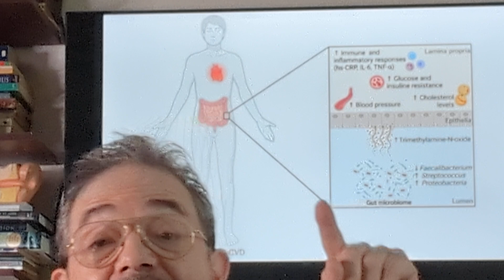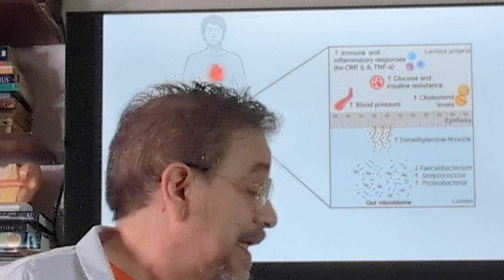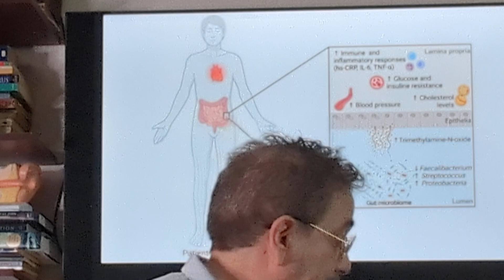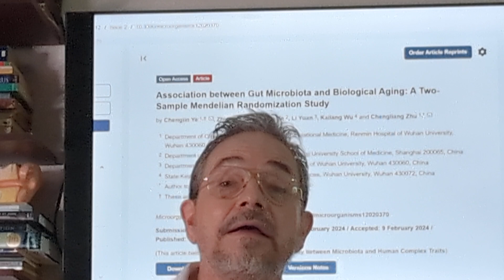CÓMO DISMINUIR EL ESTREPTOCOCO EN MICROBIOMA INTESTINAL. PARA EVITAR ENVEJECIMIENTO E INFARTOS.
Se está produciendo un cambio notable en la comprensión de la influencia del microbioma humano en las enfermedades cardiovasculares
 (ECV), aunque la asociación causal sigue siendo difícil de alcanzar.  Se realizaron una revisión sistemática y un metanálisis para sintetizar el conocimiento actual sobre la taxonomía microbiana y las variaciones de metabolitos entre los controles sanos (HC) y aquellos con ECV.  Una búsqueda exhaustiva que abarcó tres bases de datos identificó 67 estudios relevantes (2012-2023) que cubren patologías de ECV a partir de 4707 informes.  Se obtuvieron datos metagenómicos y metabolómicos, tanto cualitativos como cuantitativos.  El análisis reveló una variabilidad sustancial en las diversidades microbiana alfa y beta.  Además, se mostraron cambios específicos en las poblaciones bacterianas, incluido un aumento de Streptococcus y Proteobacteria y una disminución de Faecalibacterium en pacientes con ECV en comparación con HC.  Además, se informaron niveles elevados de N-óxido de trimetilamina en casos de ECV.  El análisis de parámetros bioquímicos indicó un aumento de la glucosa y los triglicéridos en ayunas y una disminución del colesterol total y de los niveles de colesterol de lipoproteínas de alta y baja densidad en individuos enfermos.  Este estudio reveló una relación significativa entre ciertas especies bacterianas y las ECV.  Además, ha quedado claro que existen inconsistencias sustanciales en las metodologías empleadas y los estándares de presentación de informes que se siguen en varios estudios.  Sin lugar a dudas, la estandarización de las metodologías de investigación y el desarrollo de pautas extensas para los estudios del microbioma son cruciales para avanzar en este campo.